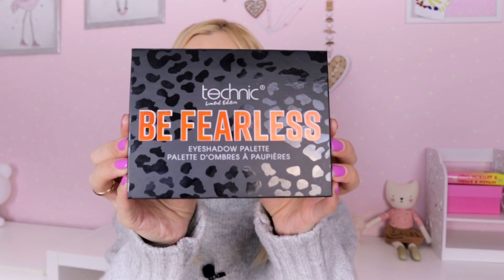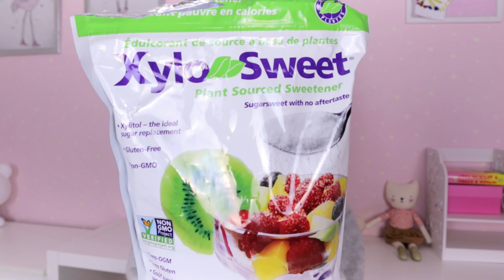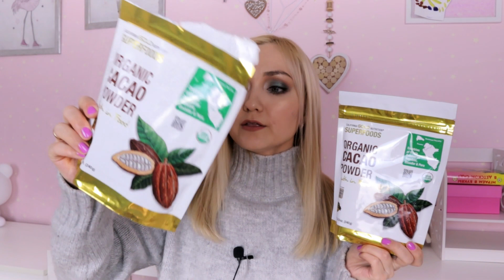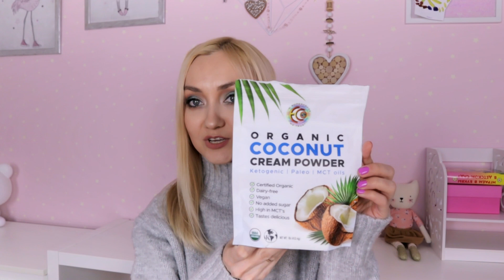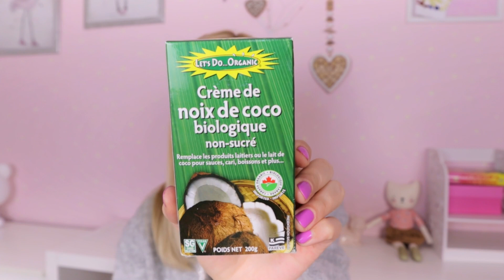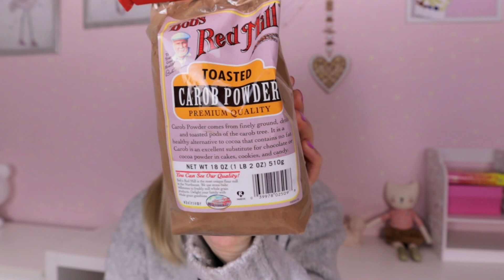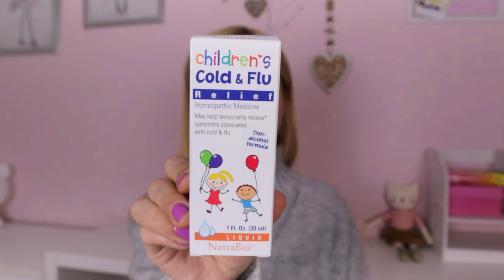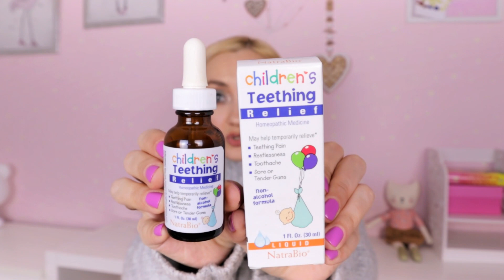📦😱 3 КОРОБКИ IHERB LOVE LETTER ❤️ДОМАШНЯЯ АПТЕЧКА! ЛЮКС КОСМЕТИКА , ЕДА, ВИТАМИНЫ для ВСЕЙ СЕМЬИ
IHerb 2020!

NatraBio, Средство от простуды и гриппа для детей NatraBio, Средство от простуды и гриппа для детей
Hyland's, Для малышей, Tiny Cold, от 6 месяцев Hyland's, Для малышей, Tiny Cold, от 6 месяцев